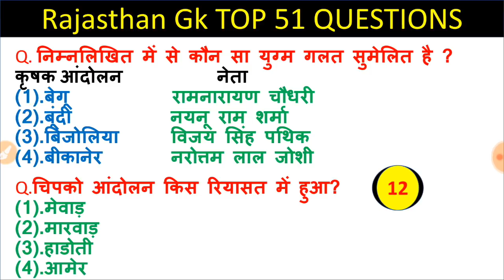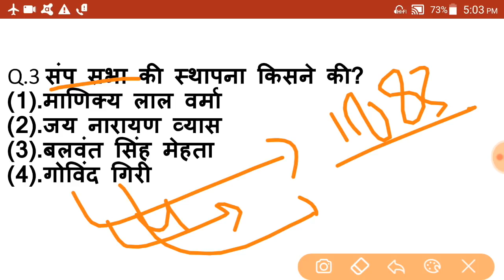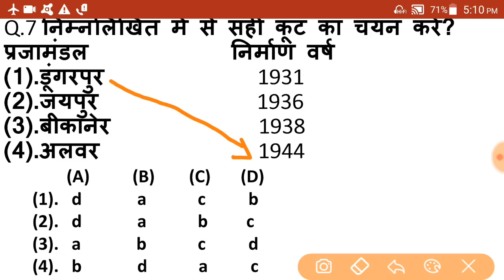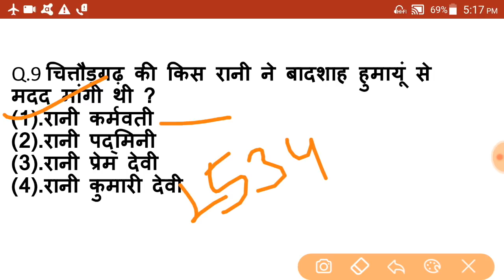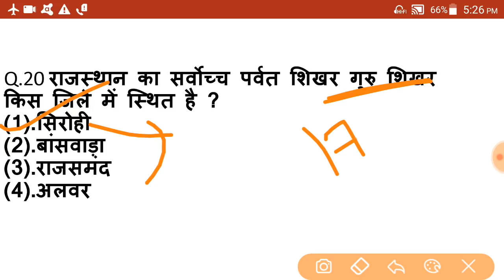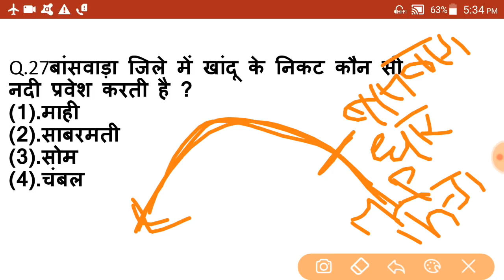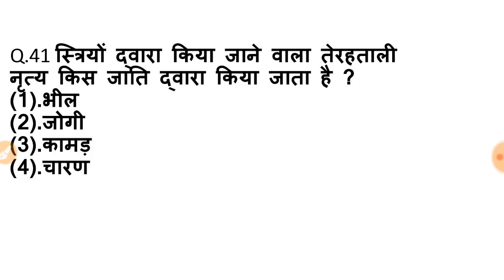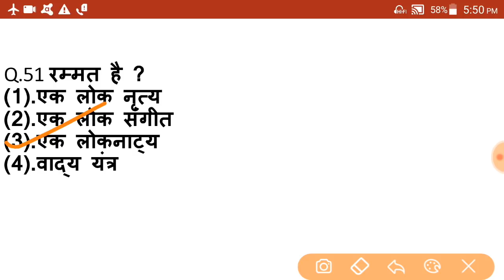Rajasthan Gk previous year exam question for lab assistant,RPSC,rsmssb exams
दोस्तों इस वीडियो में मैं आपको राजस्थान जीके से संबंधित 51 महत्वपूर्ण प्रश्न बताने जा रहा हूं उम्मीद करता हूं आपको यह वीडियो पसंद आएगा अगर अच्छा लगे तो इस वीडियो को लाइक अपने दोस्तों के साथ शेयर और चैनल को सब्सक्राइब जरूर करें धन्यवाद